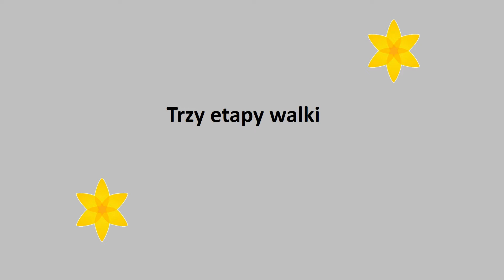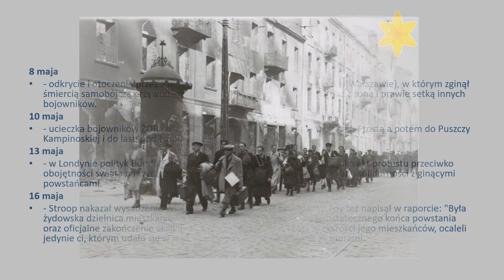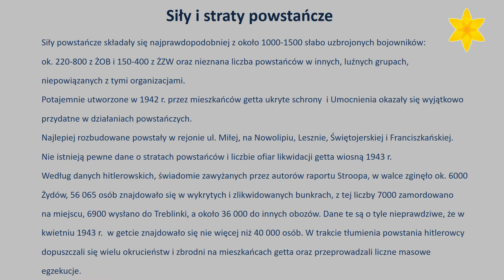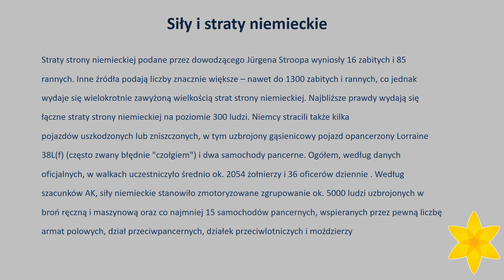Powstanie w Getcie Warszawskim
Prezentacja wykonana przez Koło Historyczne